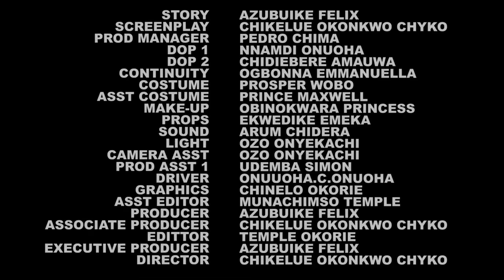How The Palace Maid That Save The Prince From Eating Poison Found Favor From Him & Became His Wife